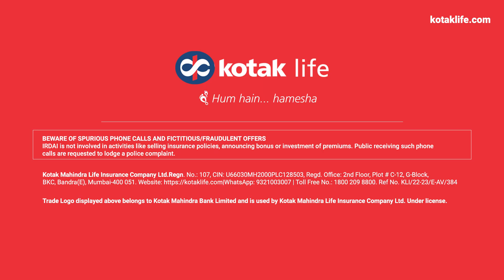Happy Father's Day | Kotak Life Insurance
Change hats with your favourite magician - your dad! The one who has always fulfilled all your wishes on time. This Father's Day, let him know that now you'll don the hat and fulfill his wishes. Start investing in life insurance early to secure the happiness of your loved ones.